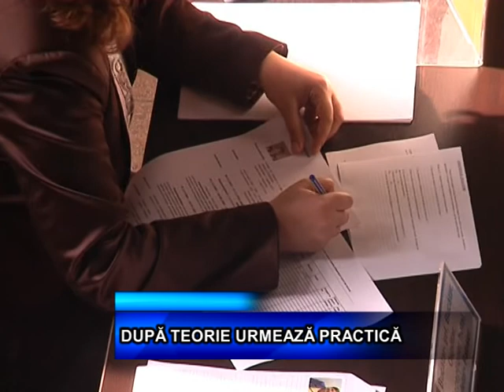DUPA TEORIE URMEAZA PRACTICA